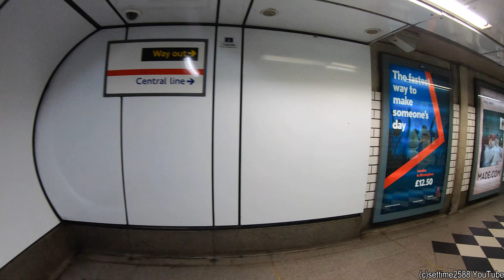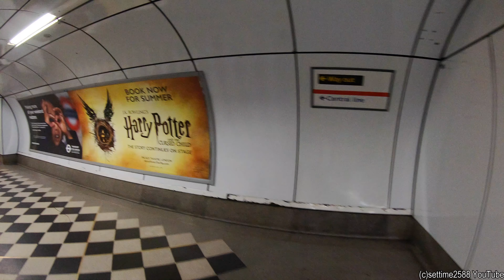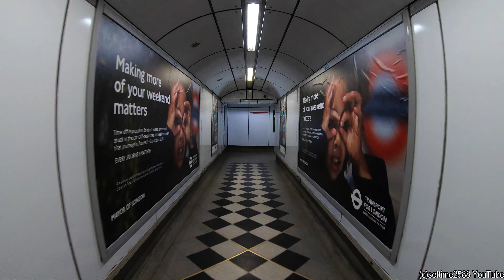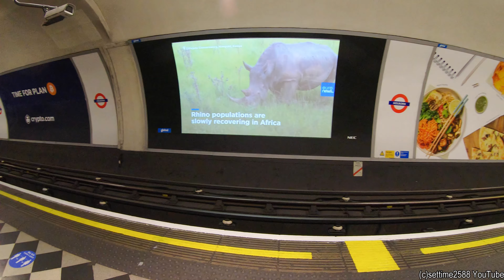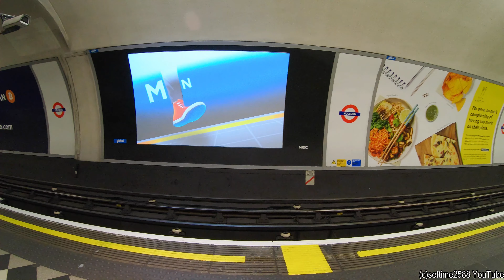Travelling on the Empty and Ghostly London Underground. COVID-19 Pandemic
This video was made with help of a Hohem Smartphone Gimbal Stabiliser:
Amazon USA
Amazon UK
Amazon Italy